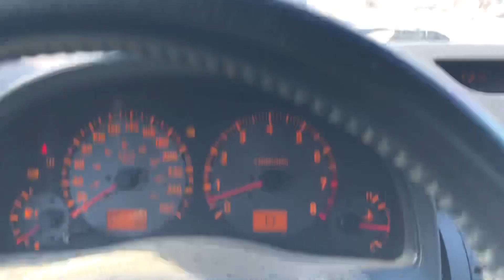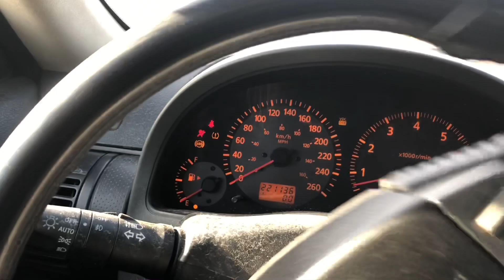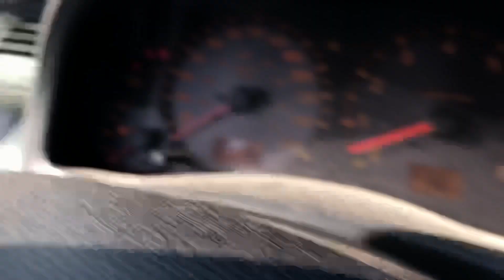Nissan infinity review